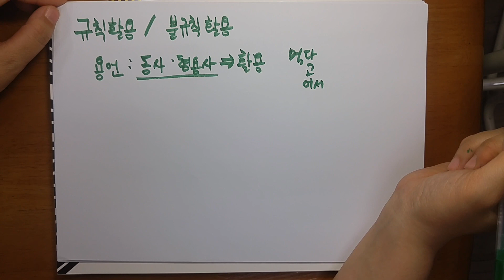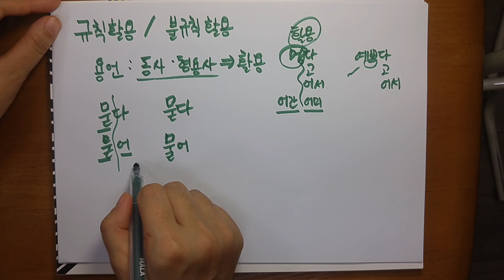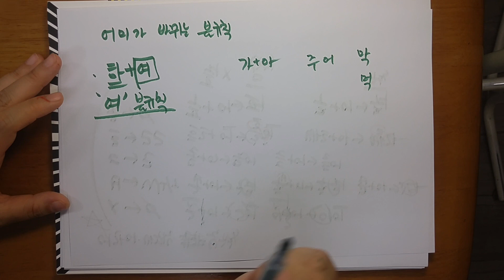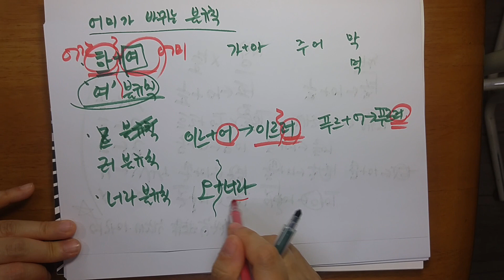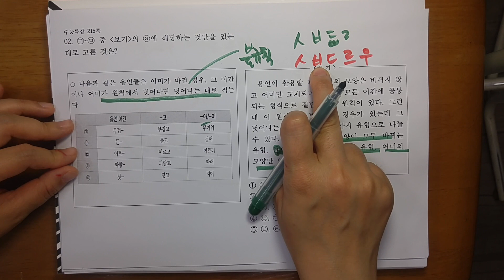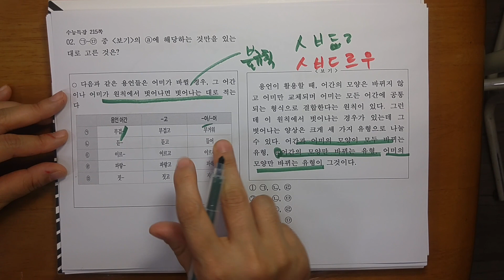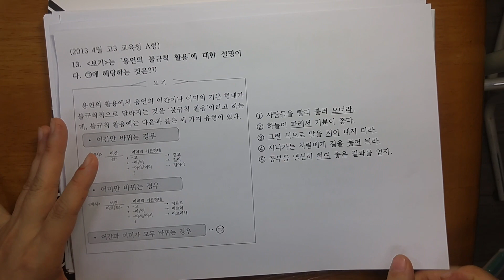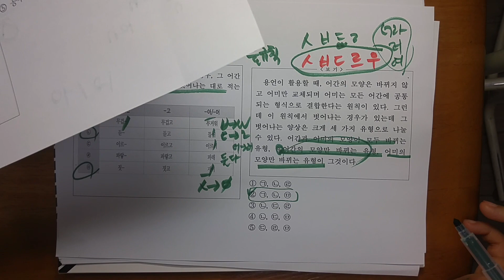수능문법/(7) 불규칙 활용